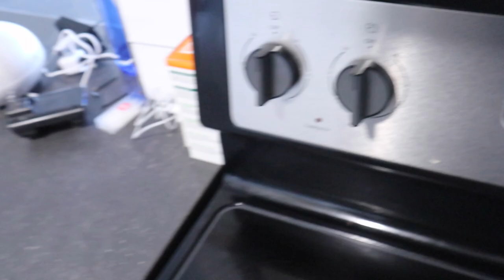NOT MY ARMS CHALLENGE WITH MY GIRLFRIEND 2020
JUST FOUND OUR CHANNEL, WATCH THIS !!!

Don't be afraid to stalk us,  We won't mind :)

Klejsi's Snapchat: Kmakaj10